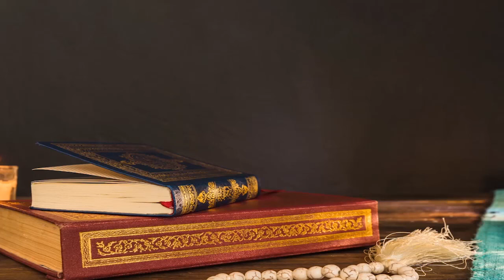Ebu Cehil Kıtalar Dolaşıyor - Yasin Pişgin